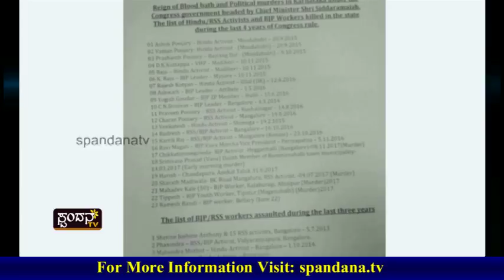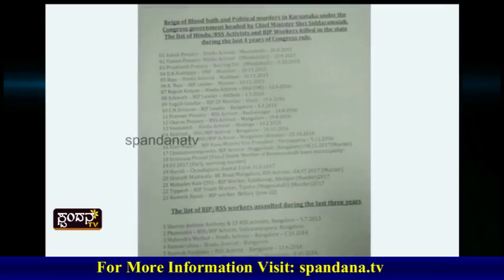Current Affairs│ಕರೆಂಟ್ ಅಫೇರ್ಸ್